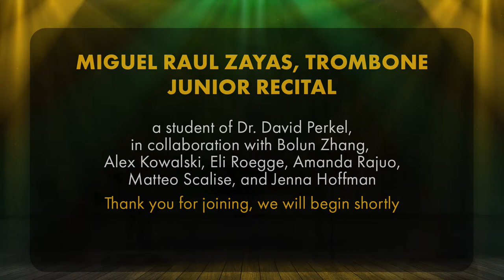Miguel Zayas, Trombone, Junior Recital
Please join Miguel Zayas in his junior recital for trombone, featuring:

Morceau symphonique, Op.88
by Felix Alexandre Guilmant

Trombone Concerto
by Nikolay Rimsky-Korsakov

Sonata “Vox Gabrieli”
Stepjan Sulek

Thoughts of Love
Arthur Pryor

John Philip Sousa